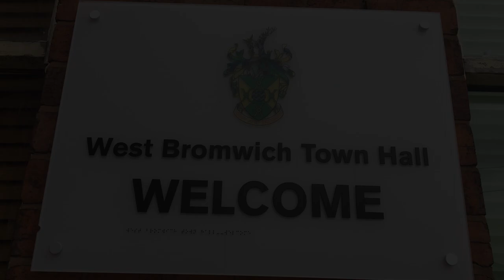New music school to open in West Bromwich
A new music school will be built in West Bromwich with the City of Birmingham Symphony Orchestra and Shireland Collegiate Academy Trust.